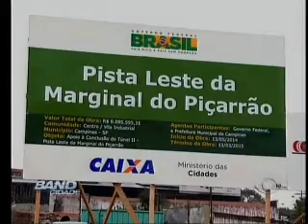Band Cidade Campinas - 26 05 2014 (BLOCO 2/pt.2)